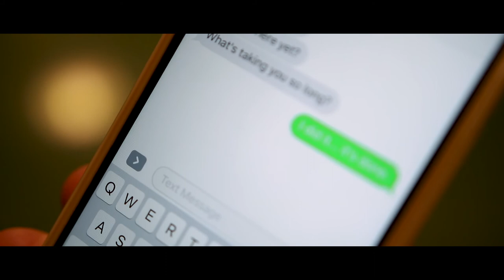30 Second Guarantee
There’s no stopping this cutthroat delivery man, when delivery is guaranteed in 30 seconds or less. Written, shot, and edited in four hours at our inaugural 2017 meeting, entered for competition at Film Fights (placed in the Heavyweight category).

Writers: Madison Maryja Wheeler, Andi Freedland, Seth Ferzo, David Pierce Anderson, Jordan Causey, Alejandro Rodriguez, Brayden Grant
Director: Andi Freedland
Cast: Neil Tortonesi (as Runner), Miles Schwarz (as Boss), David Pierce Anderson (as Guy on Crutches)
Cinematographer: Madison Maryja Wheeler
Cinematography coach: Heather Moody
Assistant director: Seth Ferzo
Sound: Talona Johnson
Sound coach: Daniel Ignacio
Editing: Patrick Rupp, Amy Yik, Cameron Schaloff, Courtnie Coakley, Erica Ward, Lauren Smith, Matthew Strickland, Samantha Schmidt, Brayden Grant, Matthew Sweebe, Nathan Eroh
Editing coach: Sarah Poteracki
Production assistants: Daniel Sasala, Davis Dickerson, Brian Vincent